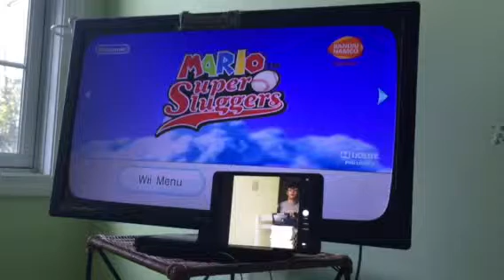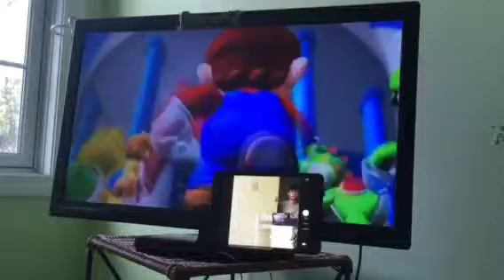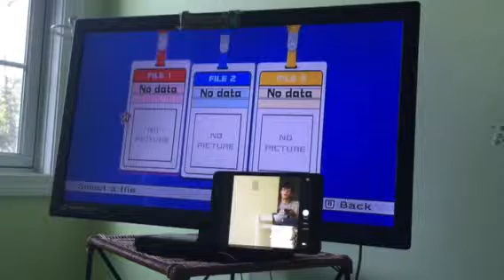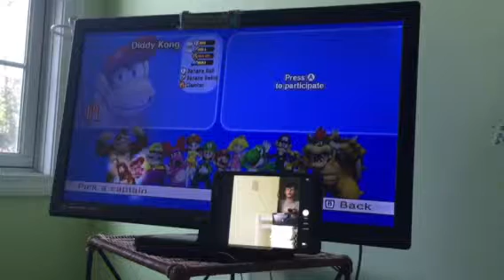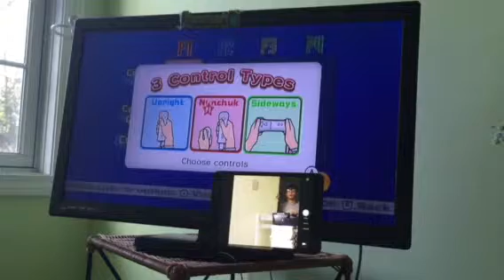Clone Network: Mario Super Sluggers